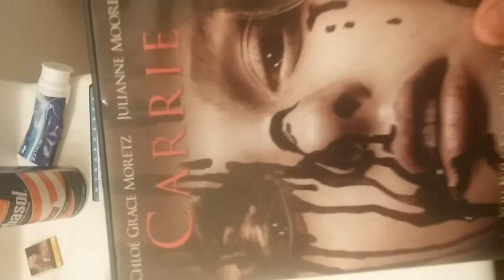How to fix a scratched DVD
I used toothpaste on my ruined DVD and left it for an hour in stead of 5 minutes